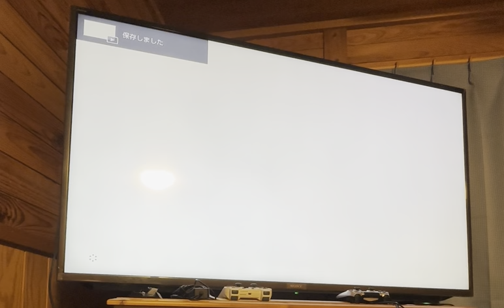Legend of Zelda - Breath of the Wild - BIG Boss Blight Ganon Flame 炎 o1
ここに来てやっとゼルダらしい、SFCの「神々のトライフォース」以来の素晴らしい作品だと思った。(他にもまあまあの作品はあったが)

広大なMAPに(やっと)いつもと違う様なストーリーに歴代の環境システムをうまく取り入れた世界(時間、気候、月や集めるもの)が遂に完成されたのかと思うような世界観の作り、、、

但し、操作システムが酷すぎる。

先ずは、ボス戦など緊張感のある戦いで、メニューなんか開きたくないでしょ？

1:マニュアルは読んでない

2:弓は1個でイイでしょ？弓矢をボス戦でイチイチ変えるのは大変だし、メニュー開くのダサい、この辺に来る道中やっと気づいたが、弓を構えてる時に武器と同じクイックボタンで弓変えれるが、そんなに使わぬ口笛を弓に割り当てとけ、、、っていうか弓は固定でレベルアップ出来るようにして、クイックボタンは矢の種類にしろ‼️

この辺で弓を構えている間に矢を変更出来ることに気づく‼️

3:ザコも含め、敵が強すぎる。メニュー開いて沢山リンゴを食べるのカッコ悪い、特にボス戦‼️又、武器が壊れてるのにアタックボタンで何もしないので、また攻撃を喰らうハメに、、、

ボスより強いのがいっぱいMAP上にいる

6:天候カミナリ、落雷率が宝くじ当たる確率より高すぎる。落雷が当たる前に橋の下、崖裏など雨が当たらない場所に避難するしかない、木の横とかでも何故か自分に落雷して死ぬ。そのまま10分以上、落雷が止むのを待たざるを得ない。
っが、デスマウンテンで木製の武器が燃えだすのを見て、落雷中に金属製の物を外してみたら、落雷しなくなった。
バカげたシステムだ‼️マズ持ち物に金属製の物を持ってるし、服装も金属製だし、木の横でも当たるし、宝くじより落雷率多いし、アホですか？

7:馬は役に立たない‼️ 行きは役に立つが、帰りにテレポートしたら馬は多分置き去りで迎えに行かないと行けないと思う。ダンジョンに行くまでは馬は速いが(結局色んな物を拾うには一度降りる必要あり)、犬でも自分で戻れるんだから、戻れの口笛が必要‼️結果預ける必要のない、野生の馬鹿(ウマシカ)がベスト‼️

8:ゴロンクリア後、盾で防御するボタンとゴロンの無敵ボタンが被った‼️(イチイチ外す必要ありか？)

9:武器を捨てるのはクイックモードでも可能にするべき‼️(剣などは投げ捨て可能)他ムリ、弓と盾、特殊な武器など、、、